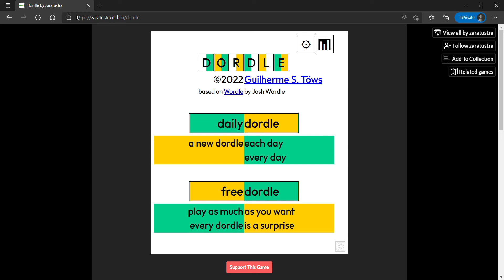Dordle Solution Today [April 10, 2022] Dordle Game Answer 76th